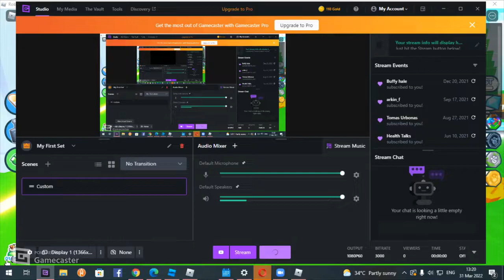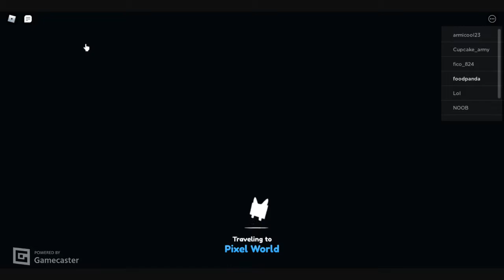I Spent 1,000,000,000 Rainbow Coins And Hatched A Mythical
OMG

1 MYTHICAL?!

BUT THATS NOT ENOUGH